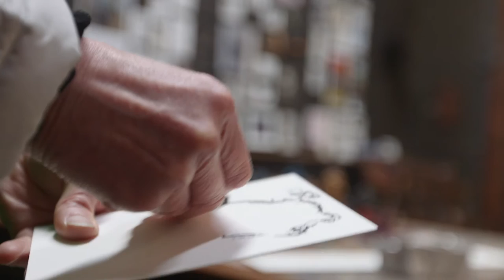Louise Hearman - Conversations with the MCA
After watching this short film, you too will want a dog. An intimate insight into how artist Louise Hearman thinks about animals, nature, the quality of light and how colour behaves within a painting: ‘magenta – it’s a frightening colour and it goes everywhere..’
Artists and students will welcome her advice formed after years of painting: – ‘if it’s not good enough – wipe it!'